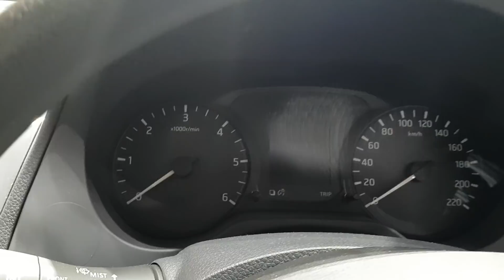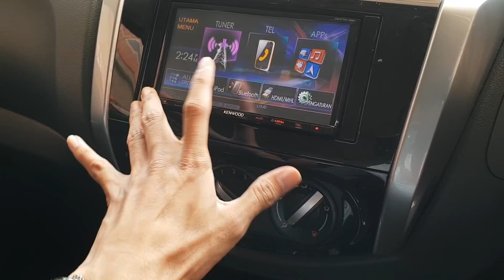In Depth Tour Nissan Terra E - Indonesia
Untuk Pemesanan Nissan Wilayah Jakarta dan Sekitarnya bisa menghubungi Reymond di 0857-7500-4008